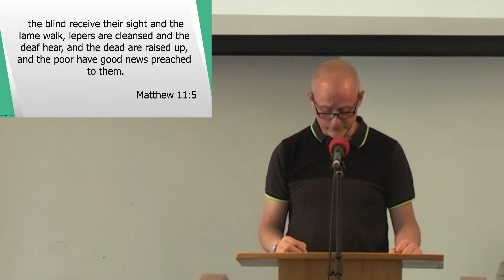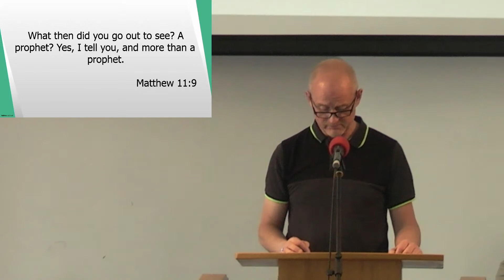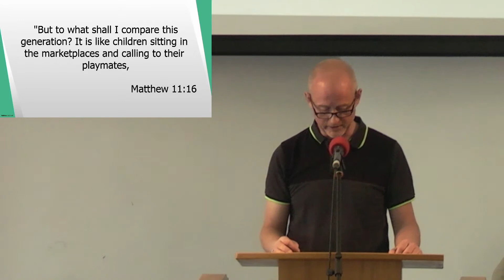28th May - Morning - Matthew 11:1-19 - Hope when life is hard - Steve Baker